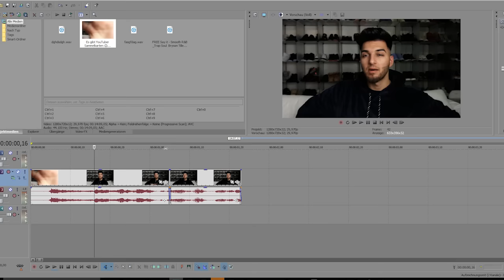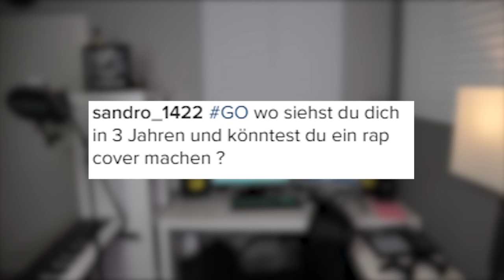MERT FEAT. SAMRA - U21 ( COVER )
Schreibt mir bei INSTAGRAM: Danergy_

Schnitt Programm  ► Vegas pro 12
Bildbearbeitung  ► Photoshop cc